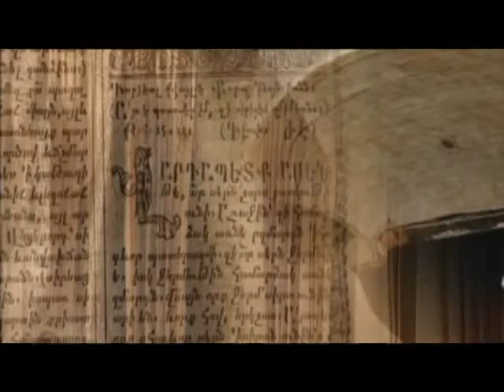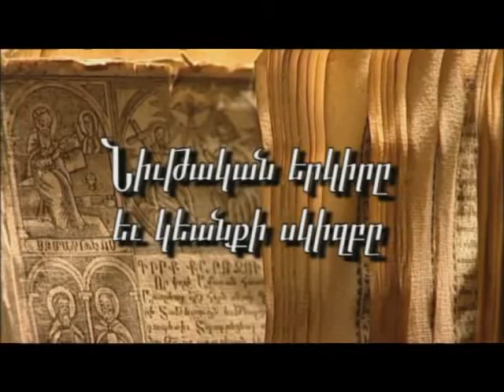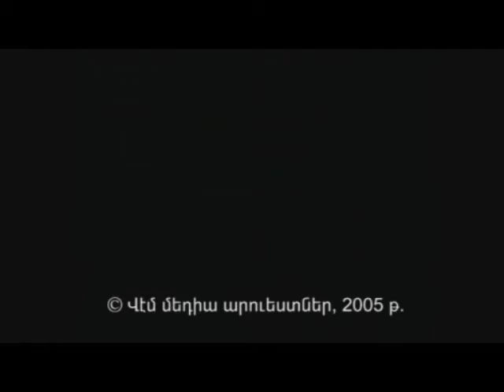19. Արարման վեց օրերը - The Six Days of the Creation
vemradio Վարդապետություն ՎԱՐԴԱՊԵՏՈՒԹՅՈՒՆ ՈՒՂՂԱՓԱՌ ՀԱՎԱՏՔԻ ՀԵՂԻՆԱԿ `Տ. ՄԵՍՐՈՊ ՔՀՆ. ԱՐԱՄՅԱՆ CATECHISM OF ORTHODOX FAITH HOST - FR. MESROP ARAMIAN